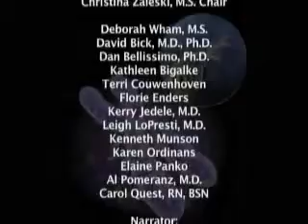Law and Genetics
This is part of a video series produced by the Marshfield Clinic about jobs in genetics. This section highlights jobs in field of law, including: bioethicist and police officer. The booklet can be found on ASHG's